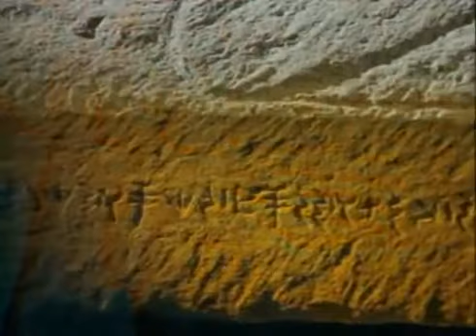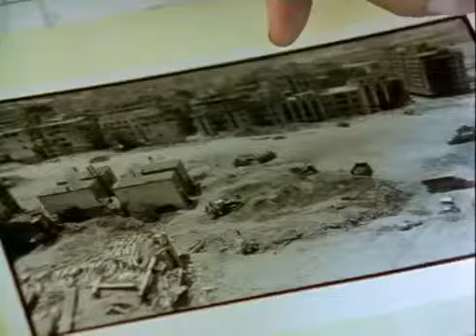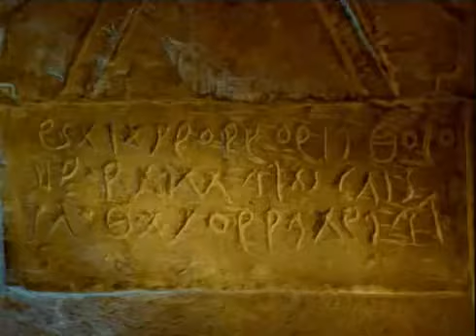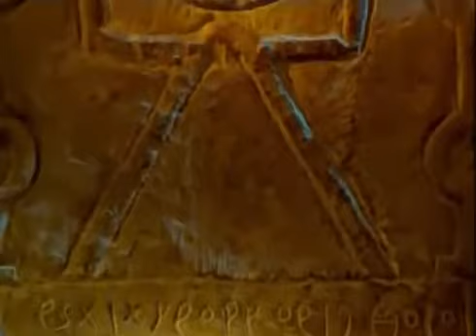Fenicios, mercaderes y navegantes